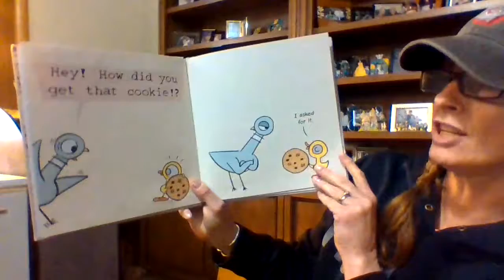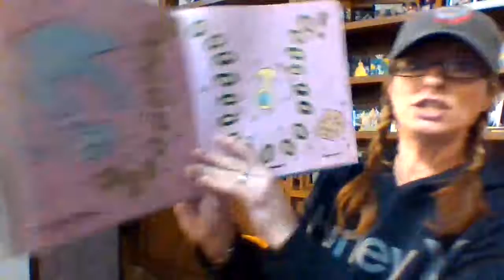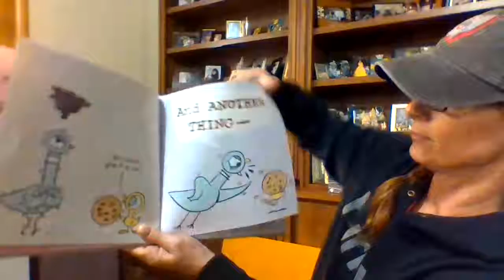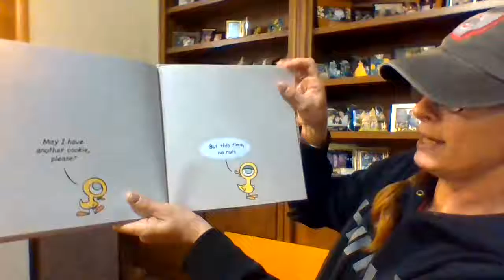Quarantine Read Aloud Series: Day 23 "The Duckling Gets a Cookie!?"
Quarantine Read Aloud Series: Day 23- "The Duckling Gets a Cookie!?" words and pictures by Mo Willems